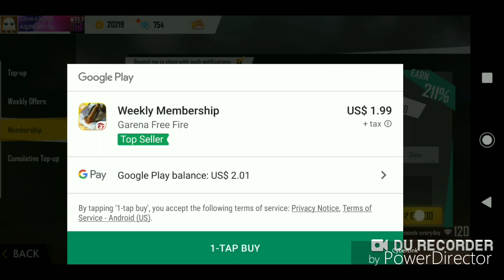Solo vs squad game play | Garena free fire